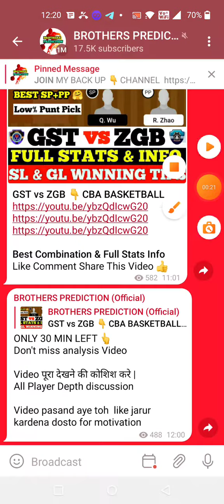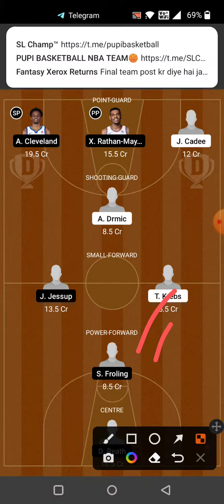BB vs ILH BASKETBALL DREAM11 TEAM PREDICTION